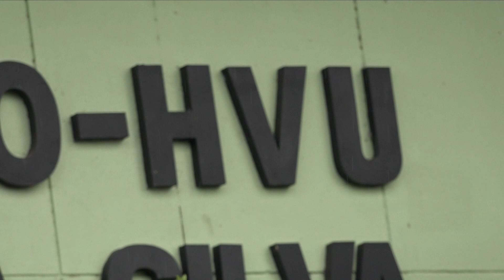UFPI oferece vagas de residência no Hospital Veterinário Universitário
This video is about Matéria Residentes HVU